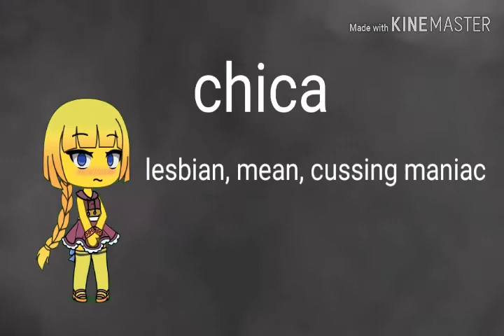My fnaf au character voices